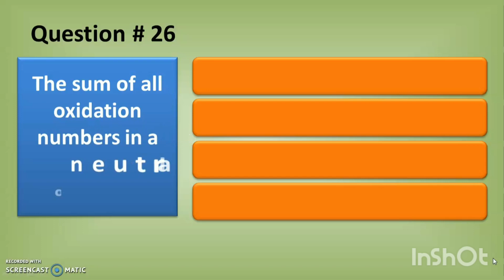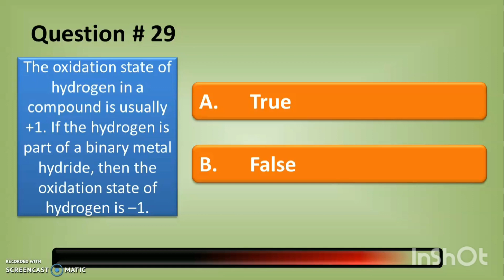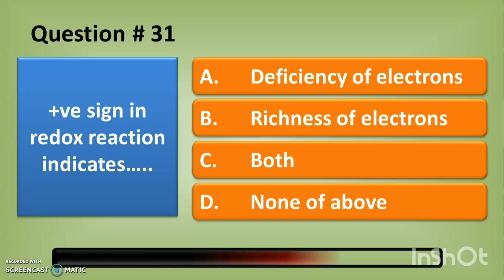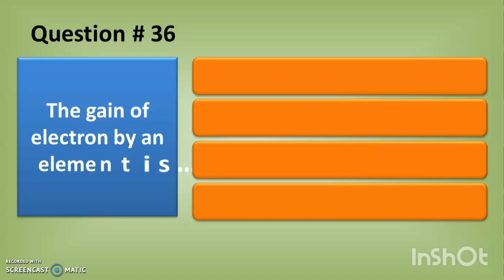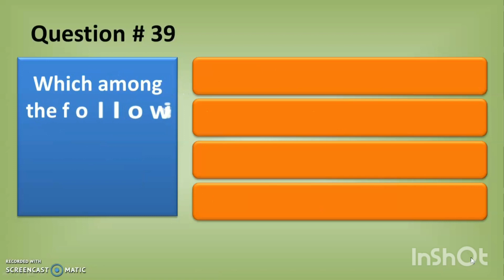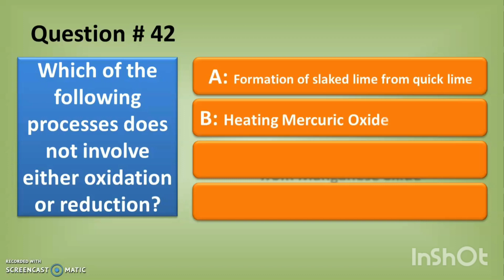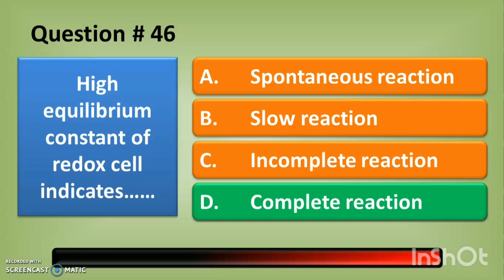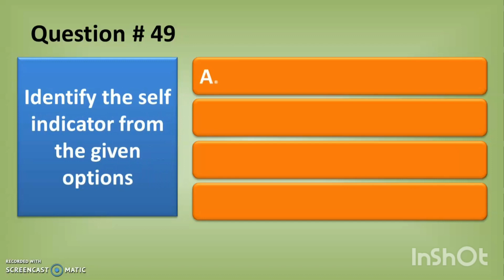MCQ'S on Redox Titration I Part 2 I P'cal Analysis I B.Pharm I Analytical Chemistry I B,Sc. I M.Sc.I